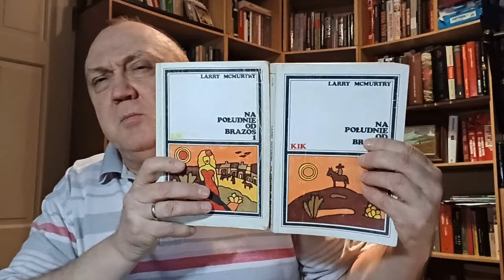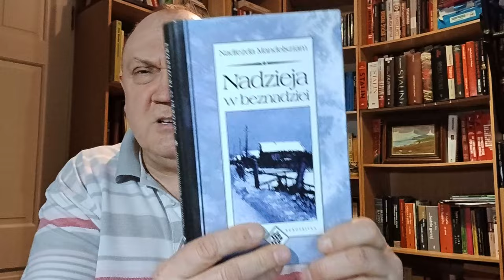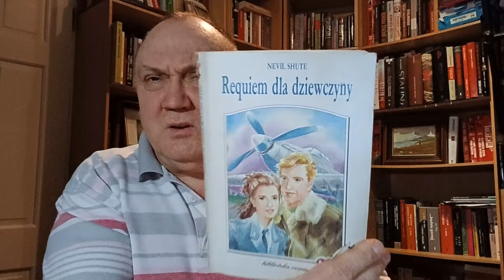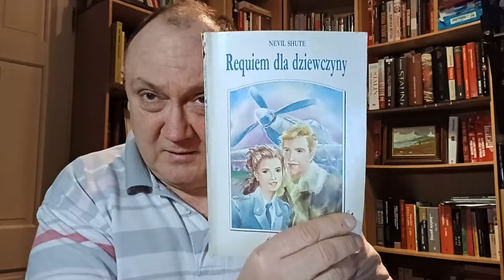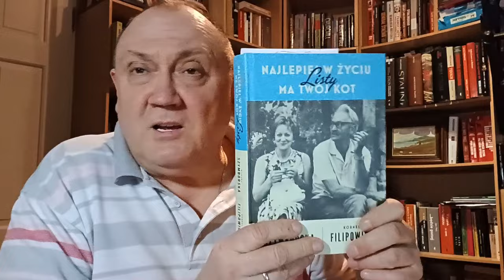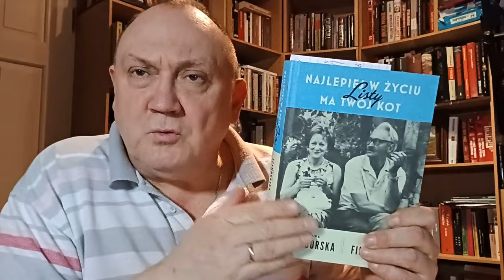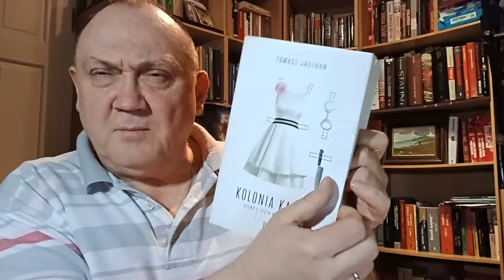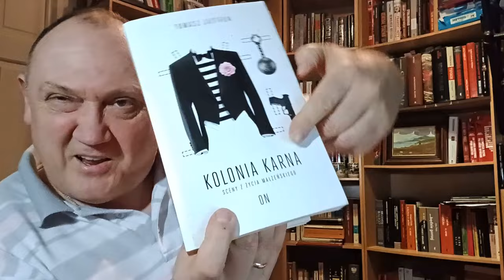Awantury Literackie i Historyczne, Walentynki 24: A kochali się, aż strach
01:18 "Na południe od Brazos" Larry McMurtry
09:47 "Nadzieja w beznadziei" Nadieżda Mandelsztam
16:43 "Żegnaj, laleczko" Raymond Chandler
22:13 "Requiem dla dziewczyny" Nevil Shute
31:50 "Najlepiej w życiu ma twój kot" Szymborska-Filpowicz, listy
36:25 "Kolonia karna. Ona. On" Tomasz Jastrun
38:55 "Joanna Szalona" Johan Brouwer
45:10 "Krzyżowcy" Zofia Kossak-Szczucka
54:44  Podziękowania z okazji subskrubcji i zapowiedź ew, Q i A